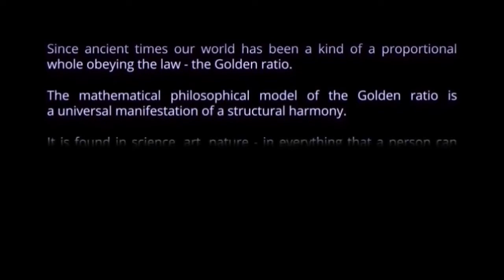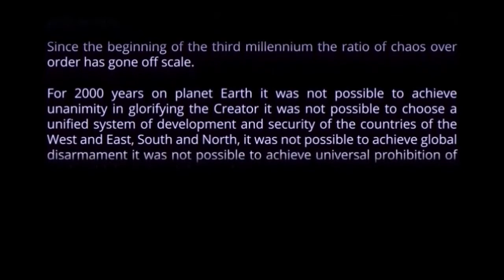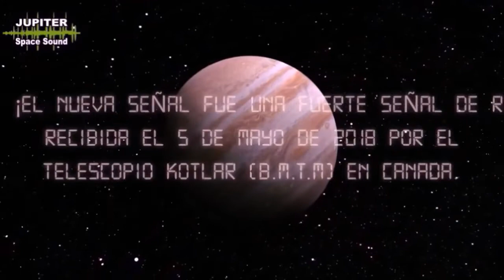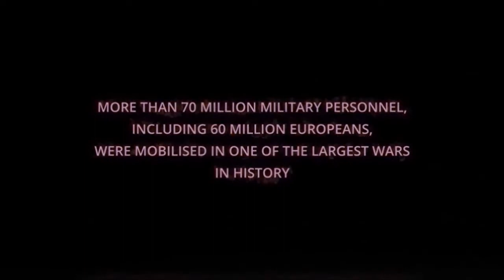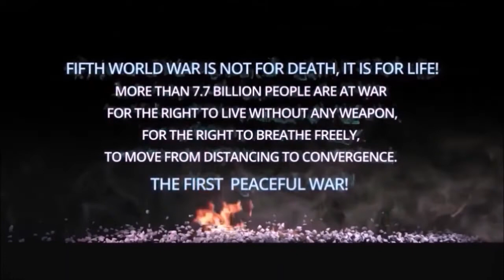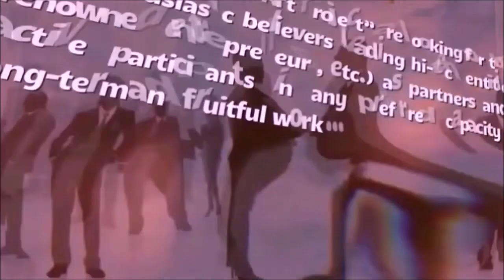B.Kotlyar: When will there be Peace on Earth ... (25.1.22)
When will there be Peace on Earth ...
ADDRESS to SECRETARY-GENERAL of the United Nations Antonio Guterres and to Leading hi-tech entities, Internet communities, Networks...Press news release for press or print / Read more...
Your gratitude and blessings are greatly appreciated

            ACCORDING to WHO, as of May 23, 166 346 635 people were infected with coronavirus in the world, 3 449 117 died from infection.
A new deadly virus could emerge in the world, said World Health Organization (WHO) Director-General Tedros Adan Ghebreyesus at the 74th World Health Assembly in Geneva.
“This is not the last time the world has faced the threat of a pandemic. According to evolutionary projections, a new virus will emerge that will potentially be even more infectious and more deadly than the current virus, Director-General Tedros Adan Ghebreyesus
at the 74th World Health  Assembly in Geneva said, “We have a choice: between
cooperation, competition, or confrontation...
“Keeping the world secure requires leadership as well as the involvement of all member states,”
                      ANTI-ART PROJECT " SUPERCONTINENT" UTOPIA
                "UTOPIA - A PLACE OF IDEAL PERFECTION, AND IMAGINARY,
                                 AND INDEFINITELY REMOTE PLACE".
Producer: Kotlyar Telescope Group
Creative idea, written and directed by Boris Kotlyar
               At the beginning of the Earth's history, our planet was a single Continent.
In ancient times the entire land started to be divided into parts of the world, and then into continents. 6 parts of the world, 6 continents – this is planet Earth.
It is hypothetically believed that in 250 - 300 million years our planet will return to a united
Supercontinent.
Or maybe we should not wait for millions of years, but start creating SUPERCONTINENT today. Step by step, little by little… Supercontinent or Pangaea Ultima is a New World structure, consisting of 6 continents.
THE NEW WORLD CONCEPTION - SUPERCONTINENT
There will be no borders, no weapons, no armed forces or power structures between the countries of every continent. The Ministry of Religious Affairs, The Ministry of Health, Ministry of Education and Pedagogics, Ministry of Agriculture, the Ministry of Industry, the Ministry of Information and Entertainment will be fully represented on every continent. Borders are possible between continents. Life and prosperity in SUPERCONTINENT will be based on economic and cultural competition between continents.
In 2020 our planet has been hit by biological, economic, and psychological disasters.
In view of the Global Emergency Situation,  KOTLYAR TELESCOPE GROUP on behalf of children, young people, the older generation as well as all reasonable people in the Mass media, Networks, SEPTEMBER 25, 2020 comes up with the initiative to convene an Interim Advisory Union of the leaders from 5 continents of our planet.
P.S. We, the authors of The Project "SUPERCONTINENT" UTOPIA have an evidence base.
Studying the documents, we paid attention to the facts of coincidence.
Today, it's time to share two facts - one axiom.
                                                   HEAR US NOW
Wow! Signal1 was received on August 15, 1977, by Ohio State University's "Big Ear" a radio telescope in the United States. In world scientific circles they reacted with great doubt and did not bother with spending much time on decoding.
Meanwhile…
- USA - Three Mile Island Accident - March 28, 1979
- Soviet Union - Chernobyl disaster was caused by a nuclear accident that occurred on Saturday, April 26, 1986. Commissioning - September 25, 1977
- Japan - Fukushima Daiichi nuclear disaster - March 11, 2011
Is it a coincidence!?
Wow! Signal 5 was received on February 5, 2018
Decoded on March 30, 2020, by Kotlyar Telescope Group (BMTM)
- November 2019 – COVID-19 Pandemic
Public Health Emergency of International Concern on January 30
and a pandemic declared on March 11, 2020.
- June 2020: the first phase of coming out of the quarantine regime, mass demonstrations of protest, and vandalism in America and Europe.
- September - October 2020 - COVID-19 Pandemic growing number of infected
  What's next?
The SLOGANS ® pending
 1. The Fifth World War - The First Peaceful War
 2. SEE YOU LATER AND OVER AND OVER AGAIN
 3. From Distancing To Convergence
  4. Go ahead to back to the origin
  5. HEAR US NOW!